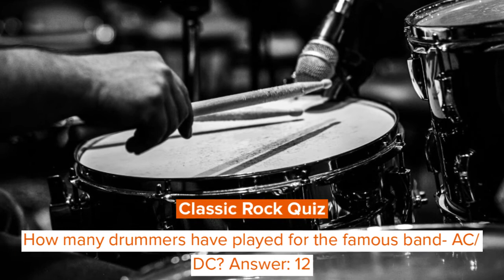Rad Rock Trivia Questions And Answers: How Many Can You Get?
Have you been looking for a rock trivia that is as good as the music you love?

You're looking at it! This rad rock trivia quiz is the one to beat! Play classic rock games with your friends and quiz each other to find out who's the best among you.

Whether it's the Beatles or Eric Clapton, Rock music has given us solace and more. It is a genre for which you can find a never-ending list of rock and roll questions and band trivia questions. If you think you can answer all rock music questions there is and know everything there is to know about classic rock or pop rock, here's a rad quiz to prove you wrong! It's time to bring your best foot forward, and play for glory. Are you ready for this hard rock music trivia? You can also check out another classic rock trivia quiz rock n roll trivia or our classic rock trivia game of 90's music trivia.